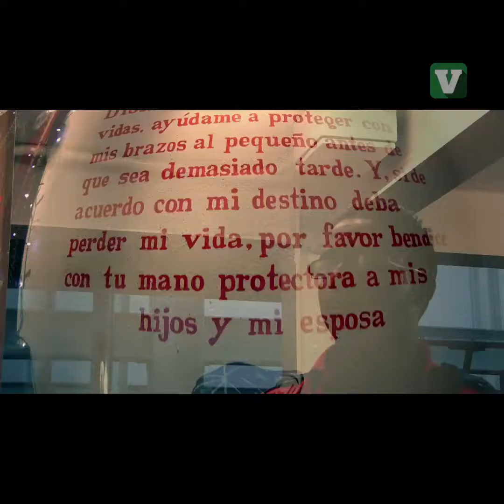Llevan fuego en la sangre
A todos los une el riesgo, el cumplimiento del deber, someter el miedo al peligro y sobreponerse para atender las emergencias a cualquier hora del día, sin importar las condiciones climáticas, sin importar la vida misma, sin importar su integridad.